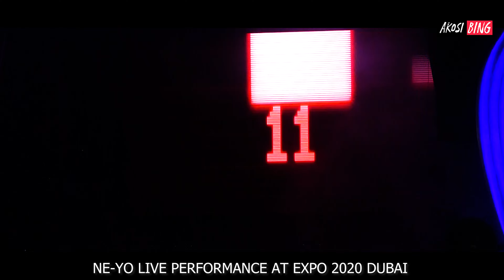Finally Found NE-YO At The Jubilee Stage | Expo 2020 Dubai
Finally I Found NE-YO At The Jubilee Stage | Expo 2020 Dubai

. 20% 2.04K/10K

Hi guys,